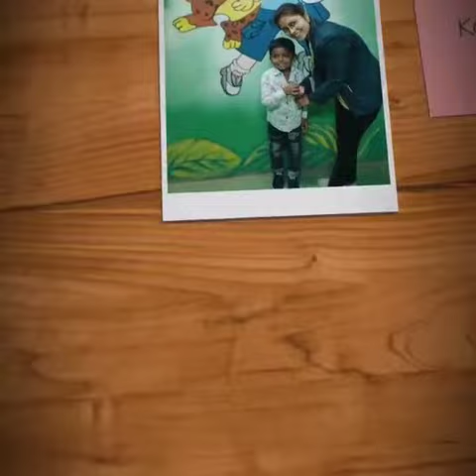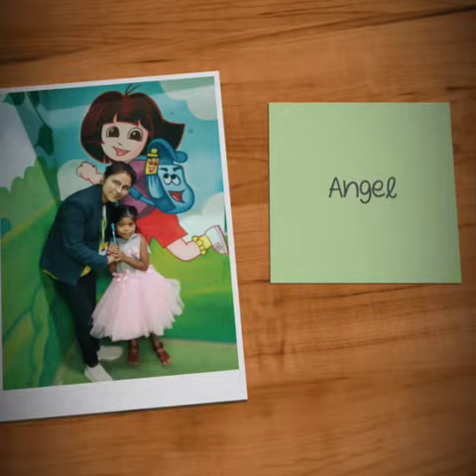Children's day celebrations